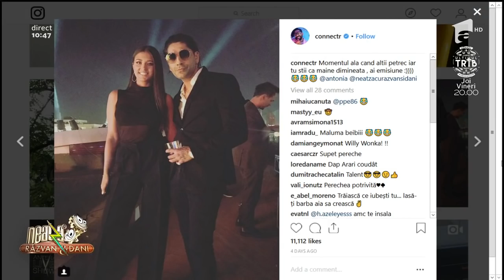Connect-R, clip filmat alături de fiica sa pentru piesa "Încredere"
Invitat la "Neatza cu Răzvan și Dani", Connect-R a lansat videoclipul piesei "Încredere". Videoclipul a ajuns la aproape un milion pe vizualizari pe Youtube.